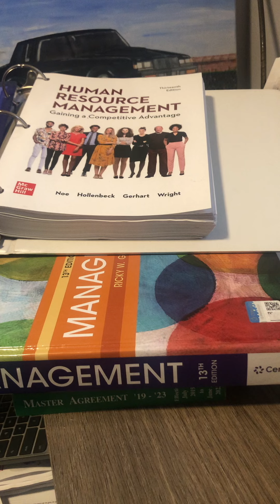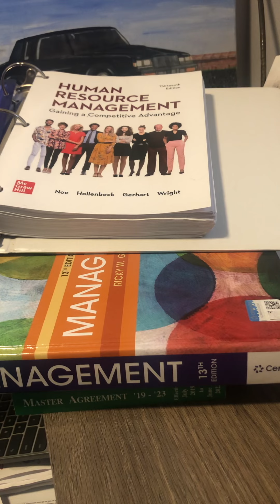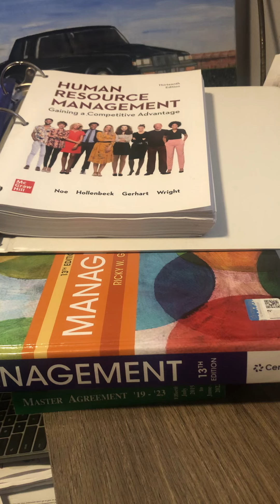Human Resource Management, LO 5-5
Human Resource Management, 5.5 recruitment sources.

Human Resource Management, 5.5
Chapter 5
Section 5: recruitment sources.
Noe, Raymond. 2022. McGraw-Hill